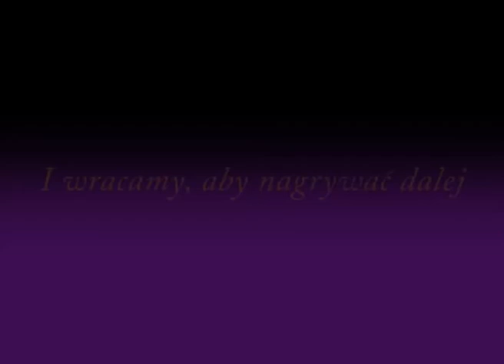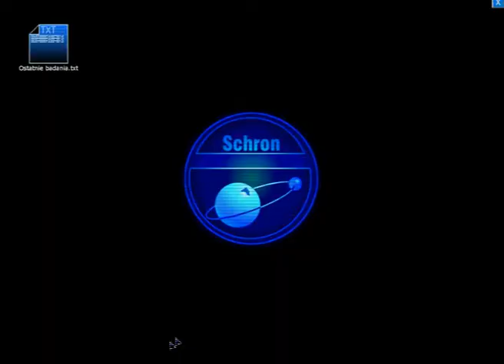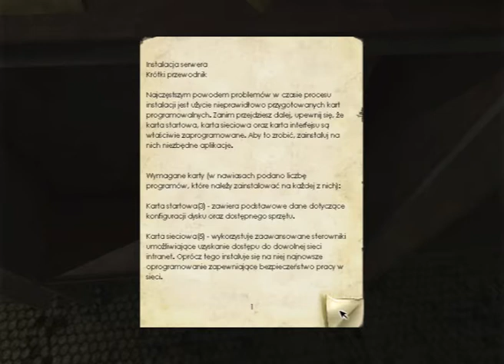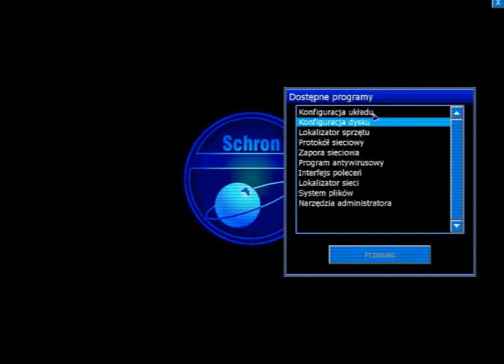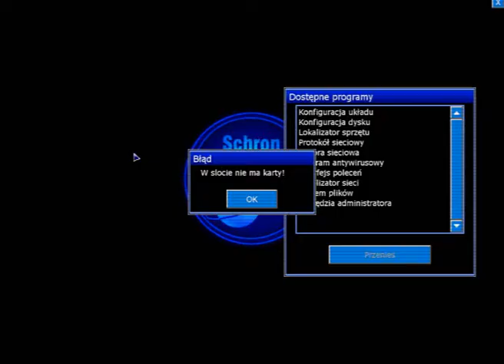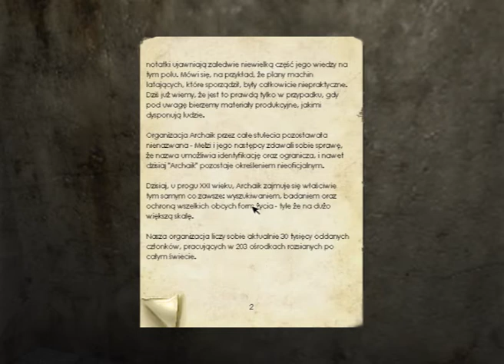Penumbra Czarna Plaga [6] Pomocna dłoń